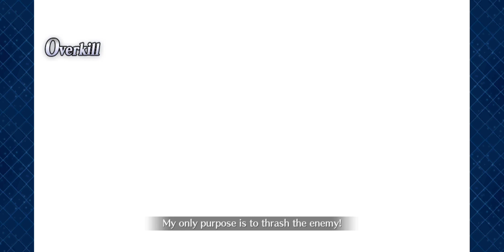[FGO NA] Lostbelt 5 Atlantis: Section 26 (3/5) vs Poseidon Center Core - Xiang Yu 3 Turns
Fate/Grand Order USA server - Cosmos in the Lostbelt
Lostbelt No.5 - 12000? B.C. Ancient Ocean of the Dreadnought Gods, Atlantis
The Day to Bring Down Gods
Section 26 - Final Showdown: The Hollow Sea God

Story start - 0:00
Skip to battle - 0:57

Two down.

FC: 629,363,538